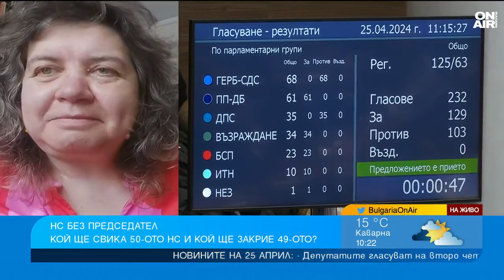Доц. Киселова: Не е добре НС да заседава след 9 юни, защото ще е с изтекъл мандат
Какво следва по процедура след отстраняването на председателя на Народното събрание Росен Желязков и кога може да бъде назначен нов с оглед на малкото време, което остава на депутатите в този парламент?

"Тъй като поведението на председателя на Народното събрание беше в доста сериозни отклонения по политически причини от разбирането, че господин Желязков е пръв между равни, можеше да се очаква, че усилията ще бъдат увенчани с успех след присъединяването на ПП-ДБ към опозицията, за да бъде свален председателят. За съжаление, създаденото мнозинство не беше проведено докрай, за да изберат нов председател", заяви преподавателят по конституционно право доц. Наталия Киселова за "България сутрин".